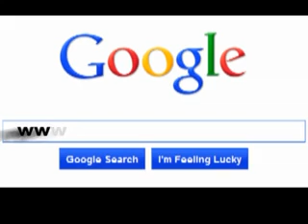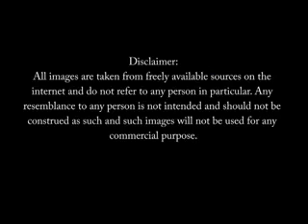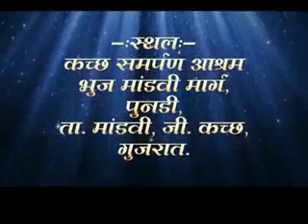B NEWS1929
13 જુલાઈ 2016 કચ્છ ન્યૂઝ ટી વી સમાચાર